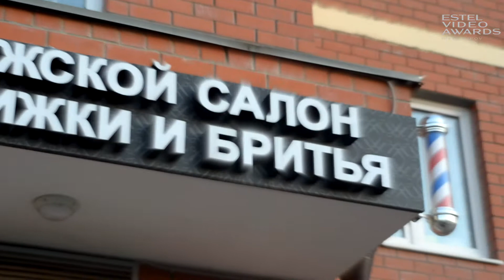Рулева Юлия. Мечты. г. Дзержинский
Номинация ESTEL Video Awards idea Osipov: MY CLIENT IS A PERSON / Мой клиент — ЧЕЛОВЕК